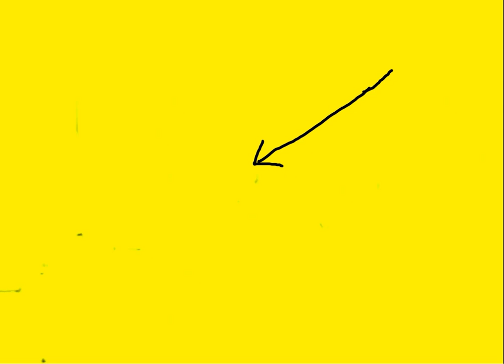Gullises R US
I wasn't too sure about the plural of Gullis? If you have a lot of them (bear the thought) are they like Octopi (the plural of octopus): Gulli?
Anyway if you want something with Gullis's face on it then come to the one stop shop for all your Gullis needs...